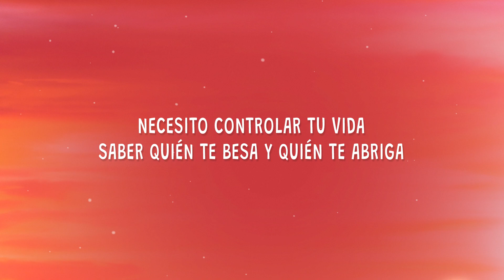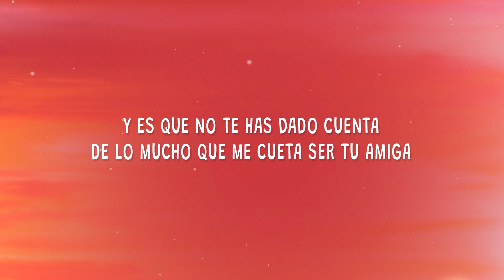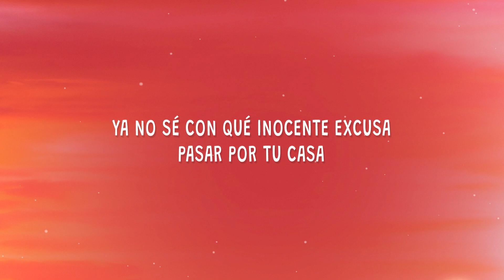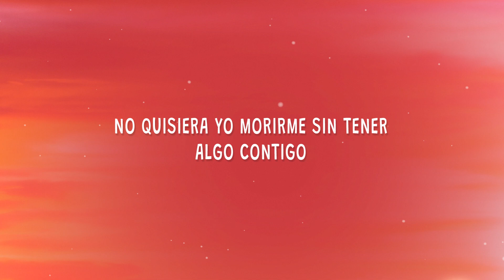Hace falta que te diga que me muero por tener algo contigo - Rita Payés - Algo Contigo (Letra)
Hace falta que te diga que me muero por tener algo contigo - 0:17

Rita Payés - Algo Contigo ft. Elisabeth Roma

Descargar "Algo Contigo".

(Letra):
[Verso]
Y hace falta que te diga que me muero por tener algo contigo
Y es que no te has dado cuenta de lo mucho que me cuesta ser tu amiga
Ya no puedo acercarme a tu boca sin deseártela de una manera loca
Necesito controlar tu vida, saber quién te besa y quién te abriga
Y es que no te has dado cuеnta de lo mucho que me cuеsta ser tu amiga

[Coro]
Ya me quedan muy pocos caminos y aunque pueda parecerte un desatino
hace falta que te diga que me muero por tener algo contigo,
algo contigo rita payes letra,algo contigo letra,algo contigo rita payes,
rita payes algo contigo letra,algo contigo tiktok,rita payes algo contigo,
No quisiera yo morirme sin tener algo contigo
Ya no puedo continuar espiando, día y noche y tú llegar adivinando
Ya no sé con qué inocente excusa pasar por tu casa
Y me quedan muy pocos caminos y aunque pueda parecerte un desatino
Ya no puedo continuar espiando, día y noche tú llegar adivinando

[Outro]
Algo contigo
Algo contigo